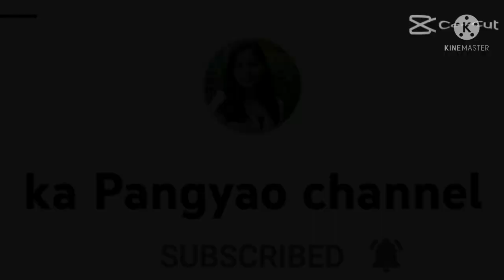JUNGLE ADVENTURE 3 GAMER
Ang ganda ng game  nakaka enjoy sya eating fruit si monkey kalaban nya ...